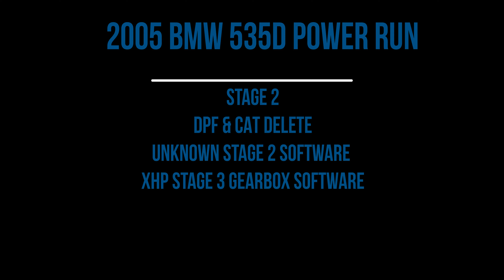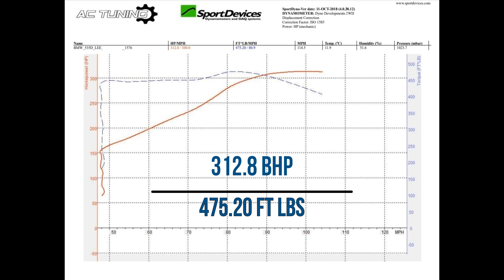2005 BMW 535D Stage 2 Power run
2005 BMW 535D in for a power run.

Running stage 2 software from an unknown source
DPF delete
XHP Stage 3 Gearbox Software